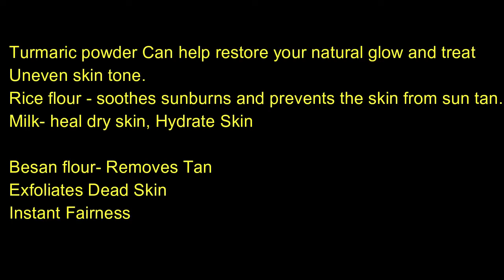DIY Face pack | Camphor Face pack | Glowing skin | Removes dark spots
Instant Home made Face pack| Camphor face pack for best smooth skin|
Glowing skin| best results for Dark spots.